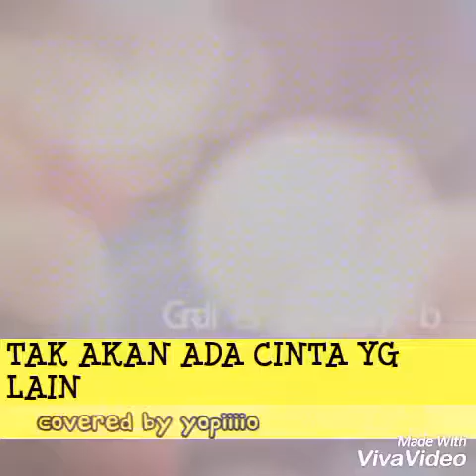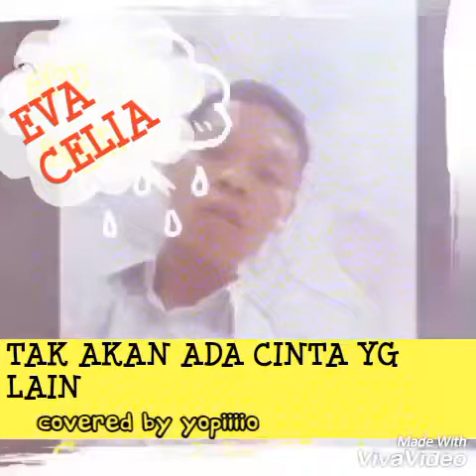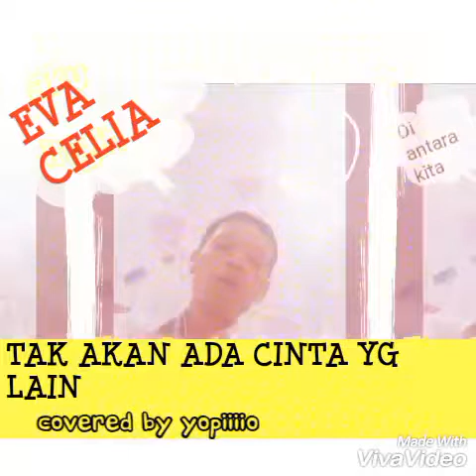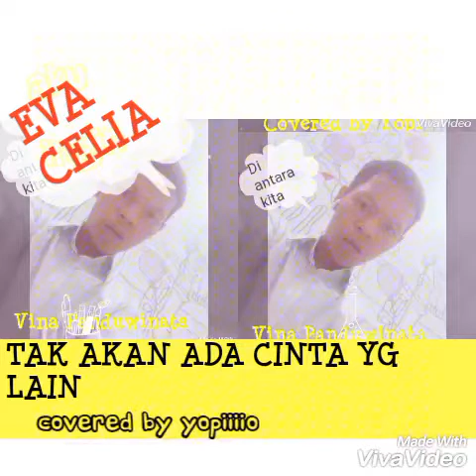TAK KAN ADA CINTA YG LAIN EVA CELIA COVERED BY YOPI